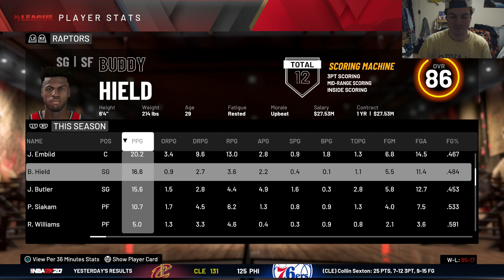WHAT IF KAWHI STAYED? TORONTO RAPTORS REBUILD! NBA 2K20